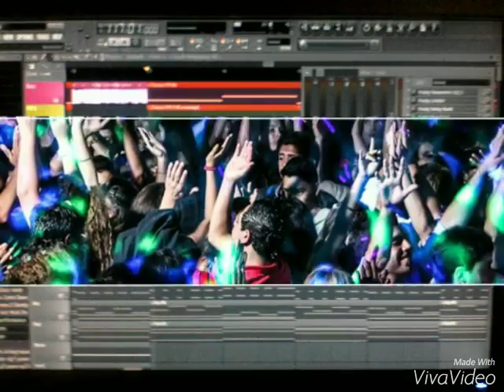Star Fire-Margarita.(Official Music Video)